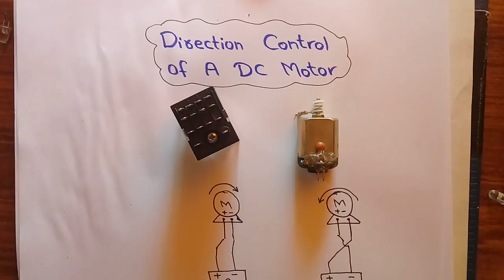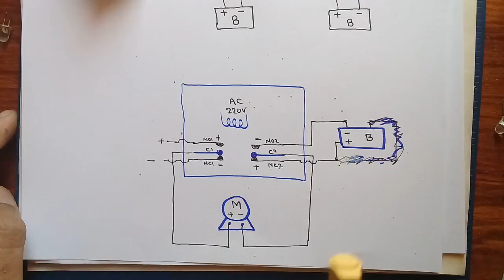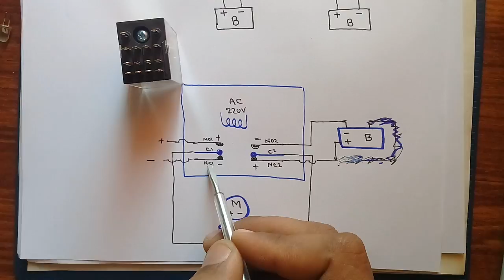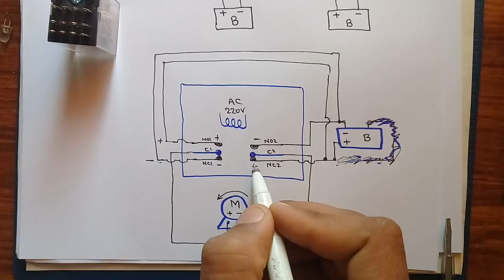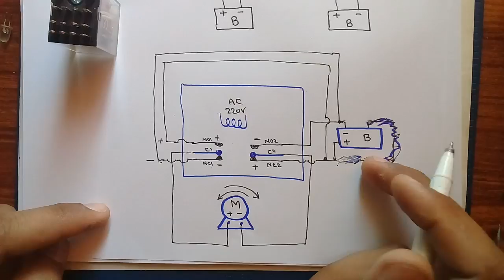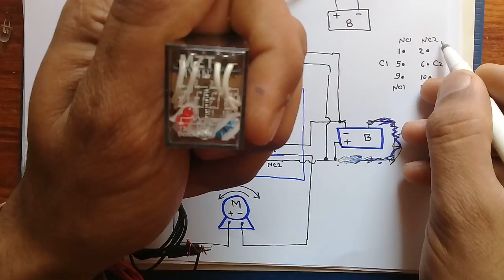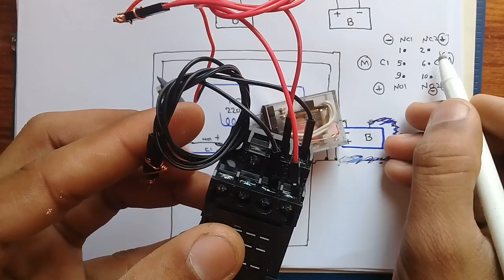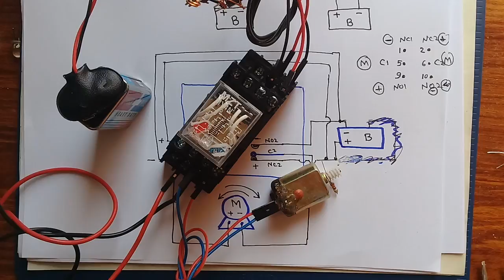DC Motor Forward & Reverse in Hindi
If you want to learn, How to Run DC Motor Forward and Reverse.
here is the quick video for you.
the theory behind the DC motor direction control is very simple .
by altering the DC supply :
motor direction can be controlled  .
In this short video i will show you how to control the direction of DC  motor by using the 14 pin relay .
the relay is only used here for changing the supply voltage polarity ,

the concept can also be implemented at high power DC motors.